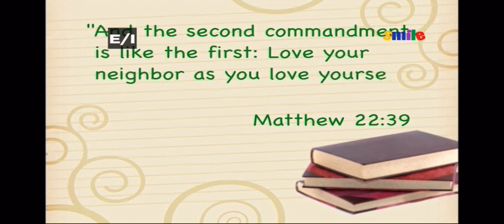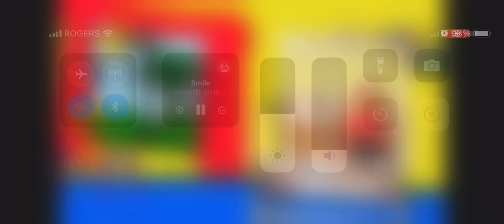Big Mouth Bass Ending